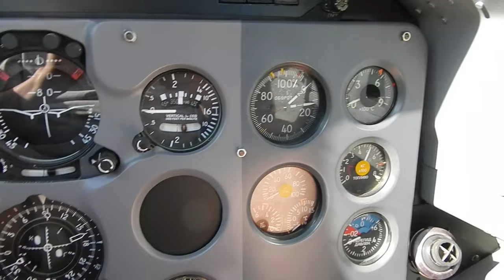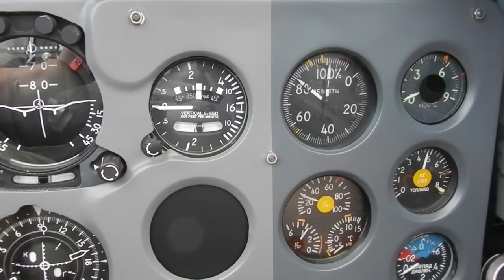Aero L-39 Albatross Startup and Taxi Test, N139SR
The Aero L-39 Albatros is a high-performance jet trainer developed in Czechoslovakia by Aero Vodochody. It was designed during the 1960s as a replacement for the Aero L-29 Delfín as a principal training aircraft. It was the first trainer aircraft to be equipped with a turbofan powerplant. The type was exported to a wide range of countries as a military trainer.

The L-39 Albatros later served as the basis for the updated L-59 Super Albatros, as well as the L-139 (prototype L-39 with Garrett TFE731 engine). A further development of the design, designated as the L-159 ALCA, entered production in 1997. To date, more than 2,800 L-39s have served with over 30 air forces around the world. The Albatros is the most widely used jet trainer in the world; in addition to performing basic and advanced pilot training, it has also flown combat missions in a light-attack role. The design never received a NATO reporting name.

At the Farnborough Airshow in July 2014, Aero Vodochody announced the launch of the L-39NG, an upgraded and modernised version of the L-39.

The L-39 Albatros was designed to be a cost-effective jet-powered trainer aircraft, which is also capable of performing ground attack missions. For operational flexibility, simplicity, and affordability, the majority of onboard systems have been simplified to avoid incurring high levels of maintenance, as well as to minimize damage caused by mishandling when flown by inexperienced air crew. It could be readily flown from austere airstrips such as frozen lakebeds, enabled through the rugged design of the landing gear and favourable low landing speeds. The aircraft's flying qualities are reportedly simple, which is made easier by way of a rapid throttle response, making it easier for students who had never previously flown a jet aircraft before to successfully control. As a training platform, the L-39 itself comprised part of a comprehensive system which also used flight simulators and mobile ground test equipment.

The low-set, straight wing has a double-taper planform, 2½-deg dihedral from the roots, a relatively low aspect ratio, and 100 litres (26 US gal; 22 imp gal) fuel tanks permanently attached to the wingtips. The trailing edge has double-slotted trailing edge flaps inboard of mass-balanced ailerons; the flaps are separated from the ailerons by small wing fences. An automatic trimming system was present, the flaps and the trim system being connected in order to counteract the potentially large pitch changes that would otherwise be generated by vigorous movements of the flaps. The tall, swept vertical tail has an inset rudder. Variable-incidence horizontal stabilizers with inset elevators are mounted at the base of the rudder and over the exhaust nozzle. Side-by-side airbrakes are located under the fuselage ahead of the wing's leading edge. The flaps, landing gear, wheel brakes and air brakes are powered by a hydraulic system. Controls are pushrod-actuated and have electrically powered servo tabs on the ailerons and rudder. Operational g-force limits at 4,200 kilograms (9,300 lb) are +8/-4 g.

A long, pointed nose leads back to the tandem cockpit, in which the student and instructor sit on Czech-built VS-1 ejection seats under individual canopies, which are opened manually and are hinged on the right. The rear seat, typically used by the instructor, is elevated slightly to readily enable observation and guidance of the student's actions in the forward position. The design of the cockpit, panel layout and many of its fittings resemble or are identical in function to those of other commonly-used Soviet aircraft; for example, the procedure for deploying the ejection seat is exactly the same as for the Mikoyan MiG-29. The cockpit is highly pressurized, requiring the air crew to wear oxygen masks only when flying in excess of 23,000 feet. A gyro gunsight for weapon-aiming purposes is typically present in the forward position only.

A single turbofan engine, an Ivchenko AI-25TL (made in the Soviet Union) is positioned in the rear fuselage, fed through shoulder-mounted, semi-circular air intakes (fitted with splitter plates) just behind the cockpit and the tailpipe below the horizontal tailplane. The engine has a time between overhaul (TBO) of 1,000 flight hours; however, it is allegedly cheaper than the majority of turbine engines to overhaul. Five rubber bag fuel tanks are located in the fuselage behind the cockpit. Several heavy radio units are typically installed in an aft avionics bay; these are often removed on civilian-operated aircraft and replaced with a 70-gallon fuel tank. Additional fuel tanks can be fitted in the rear cockpit position and externally underneath the wings; the tip-tanks can also be expanded for a greater fuel capacity.